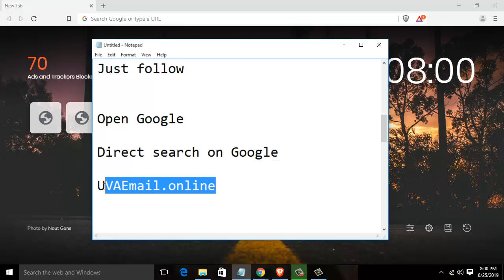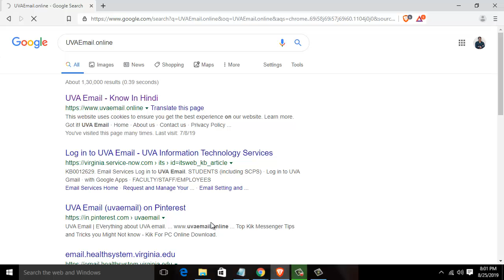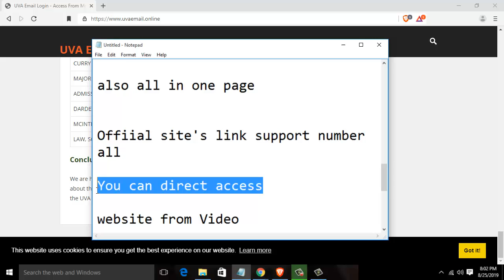Log in to UVA Email - UVA Information Technology Services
uva email lookup

uva outlook email

uva sis

uva collab

uva healthsystems email

uva health system remote access

uva email on phone

uva workday